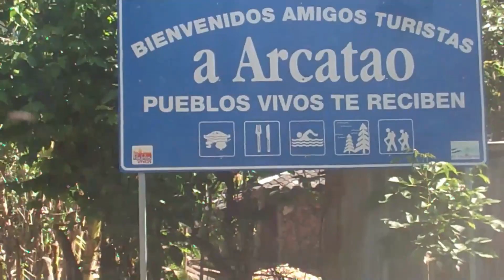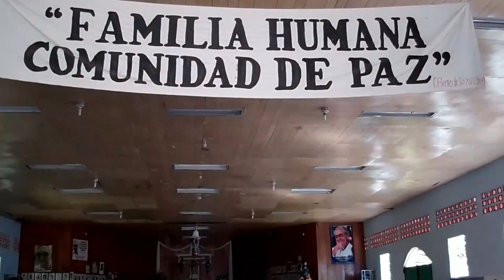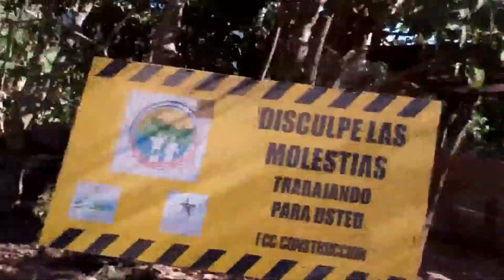ES 20111 ARCATAO RIOSUMPUL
Viaje en el 2011 recorriendo el norte del pais a travez de la entonces nueva y en construccion carretera Longitudinal.  Visita a Arcatao y a bañarse en El Sumpul !